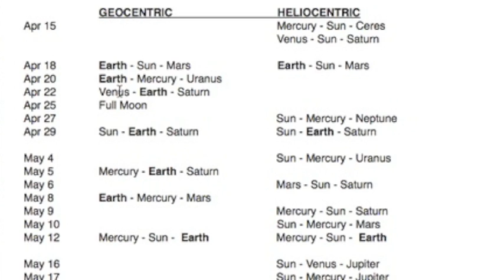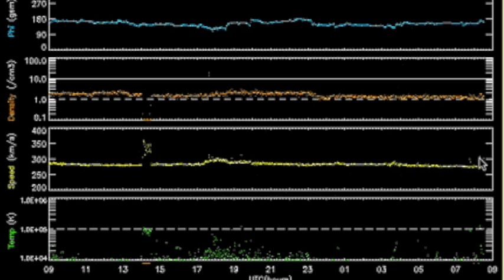3MIN News April 19, 2013: 7.2 Earthquake Hits Kuril Islands